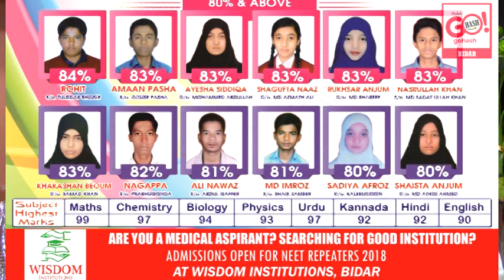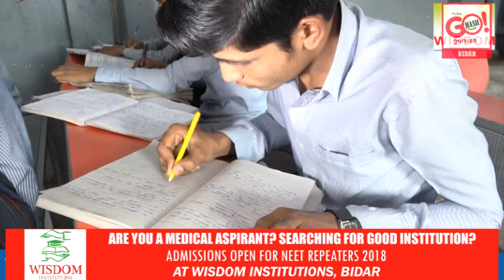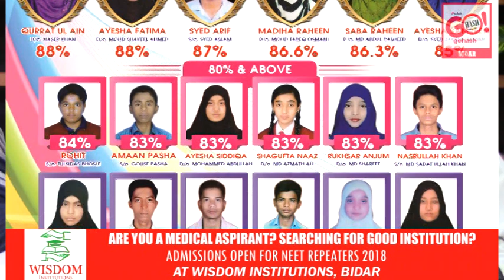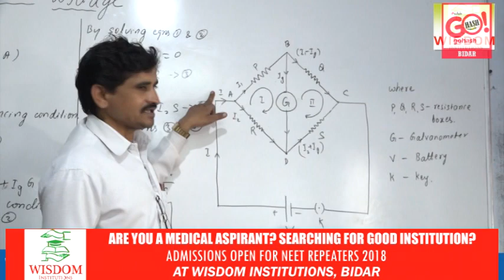AN INTERVIEW WITH MD ASIFUDDIN FOUNDER WISDOM INSTITUTION BIDAR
ARE YOU A MEDICAL ASPIRANT?
WANT TO REPEAT NEET?
WISDOM INSTITUTION BIDAR BRINGS YOU AN AMAZING OPPORTUNITY.